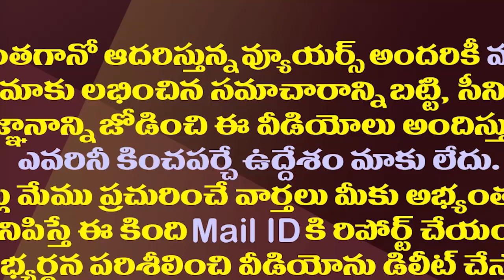కేసీఆర్ రెడీగా ఉండు..ఇక్కడుంది చంద్రబాబు కాదు జగన్|YS Jagan Is Preparing To Collect Arrears From KCR